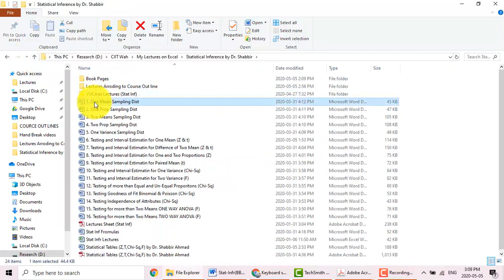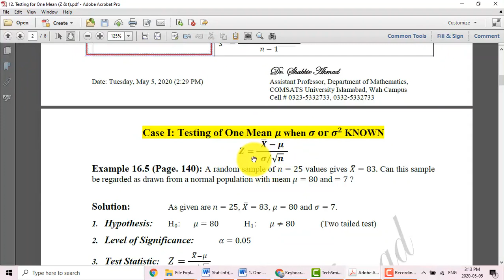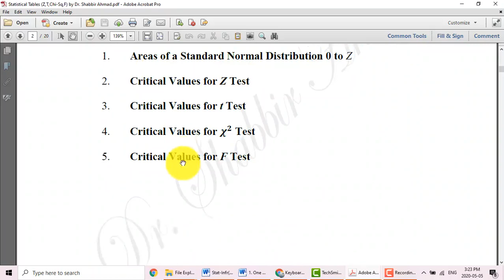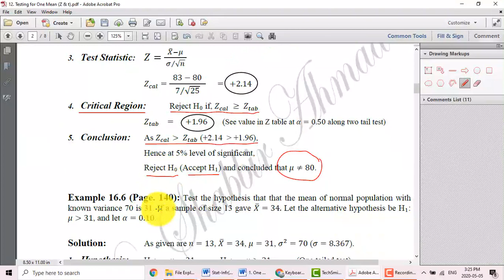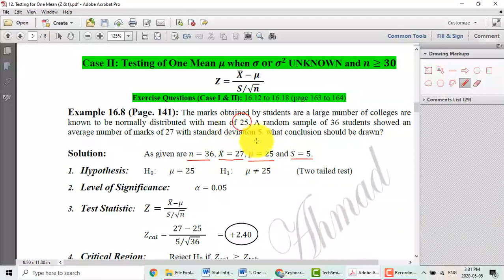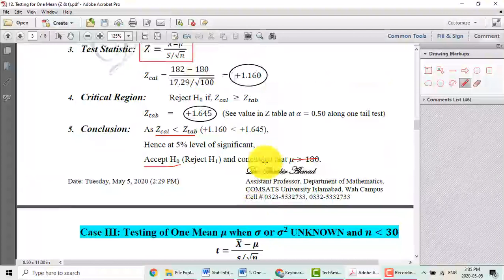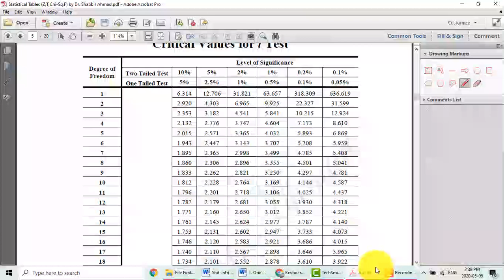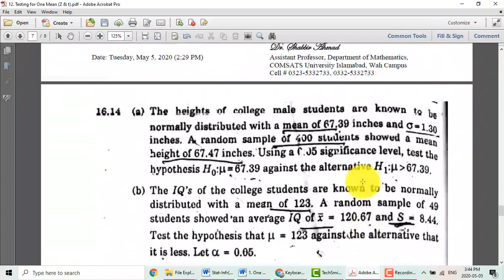Lecture 12 || Statistical Inference || Dr Shabbir Ahmad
Testing of Hypothesis for One Population Mean

COMSATS University Islamabad, Wah Campus